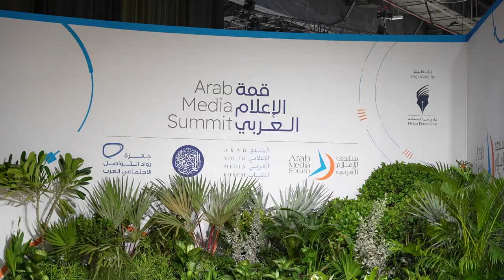DXBToday: The Best Is Yet To Come..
Tune in to the premiere of DXBToday season 6 on Monday, October 7th only on Dubai One TV